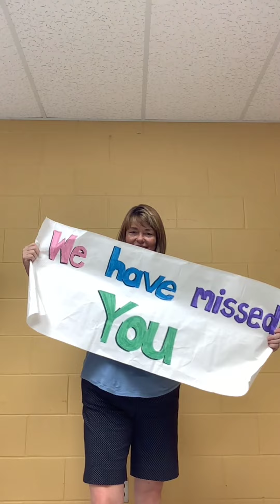Year End Video 2020/2021